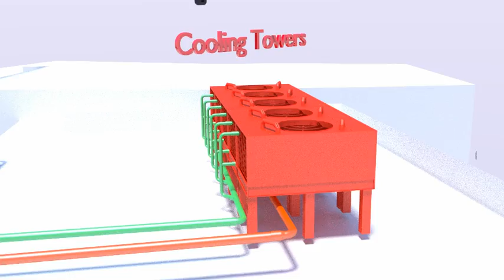Water Cooled Data Center Systems Flythrough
This is a conceptual animation of the Watercooled Datacenter at NREL.